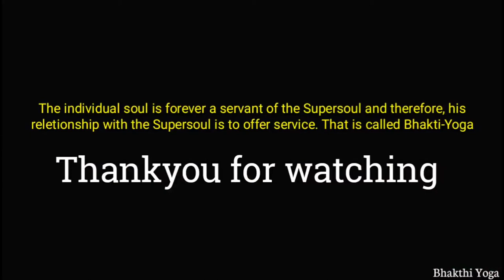Bhaja Govindam Bhaja Govindam - Bhakti Charu Swami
bhajagovindaM bhajagovindaM

govindaM bhajamuuDhamate .

saMpraapte sannihite kaale

nahi nahi rakshati DukRiJNkaraNe .. (1)

Worship Govinda, Worship Govinda, Worship Govinda. Oh fool! Rules of Grammar will not save you at the time of your death.

mUDha jahiihi dhanaagamatRishhNaaM

kuru sadbuddhiM manasi vitRishhNaam.

yallabhase nijakarmopaattaM

vittaM tena vinodaya chittam. .. (2)

Oh fool ! Give up your thirst to amass wealth, devote your mind to thoughts to the Real. Be content with what comes through actions already performed in the past.

naariistanabhara naabhiideshaM

dRishhTvaa maagaamohaavesham.

etanmaaMsaavasaadi vikaaraM

manasi vichintaya vaaraM vaaram. .. (3)

Do not get drowned in delusion by going wild with passions and lust by seeing a woman’s navel and chest. These are nothing but a modification of flesh. Do not fail to remember this again and again in your mind.

naliniidalagata jalamatitaralaM

tadvajjiivitamatishayachapalam .

viddhi vyaadhyabhimaanagrastaM

lokaM shokahataM cha samastam .. (4)

The life of a man is as uncertain as rain drops trembling on a lotus leaf. Know that the whole world remains a prey to disease, ego and grief.

yaavadvittopaarjana saktaH

staavannija parivaaro raktaH .

pashchaajjiivati jarjara dehe

vaartaaM ko.api na pRichchhati gehe .. (5)

So long as a man is fit and able to support his family, see the affection all those around him show. But no one at home cares to even have a word with him when his body totters due to old age.

yaavatpavano nivasati dehe

taavatpRichchhati kushalaM gehe .

gatavati vaayau dehaapaaye

bhaaryaa bibhyati tasminkaaye .. (6)

When one is alive, his family members enquire kindly about his welfare. But when the soul departs from the body, even his wife runs away in fear of the corpse.

baalastaavatkriiDaasaktaH

taruNastaavattaruNiisaktaH .

vRiddhastaavachchintaasaktaH

pare brahmaNi ko.api na saktaH .. (7)

The childhood is lost by attachment to playfulness. Youth is lost by attachment to woman. Old age passes away by thinking over many past things. But there is hardly anyone who wants to be lost in parabrahmam.

kaate kaantaa kaste putraH

saMsaaro.ayamatiiva vichitraH .

kasya tvaM kaH kuta aayaataH

tattvaM chintaya tadiha bhraataH .. (8)

Who is your wife ? Who is your son ? Strange is this samsara. Of whom are you ? From where have you come ? Brother, ponder over these truths here.

satsaNgatve nissN^gatvaM

nissaNgatve nirmohatvam.h .

nirmohatve nishchalatattvaM

nishcalatattve jiivanmuktiH .. (9)

From Satsangh comes non-attachment, from non-attachment comes freedom from delusion, which leads to self-settledness. From self-settledness comes Jeevan Mukti.

vayasigate kaH kaamavikaaraH

shushhke niire kaH kaasaaraH .

kshiiNevitte kaH parivaaraH

GYaate tattve kaH saMsaaraH .. (10)

What good is lust when youth has fled ? What use is a lake which has no water ? Where are the relatives when wealth is gone ? Where is samsara when the Truth is known ?

maa kuru dhana jana yauvana garvaM

harati nimeshhaatkaalaH sarvam.h .

maayaamayamidamakhilaM hitvaa

brahmapadaM tvaM pravisha viditvaa .. (11)

Do not boast of wealth, friends, and youth. Each one of these are destroyed within a minute. Free yourself from the illusion of the world of Maya and attain the timeless Truth.

dinayaaminyau saayaM praataH

shishiravasantau punaraayaataH .

kaalaH kriiDati gachchhatyaayuH

tadapi na muJNcatyaashaavaayuH .. (12)

Daylight and darkness, dusk and dawn, winter and springtime come and go. Time plays and life ebbs away. But the storm of desire never leaves.

dvaadashamaJNjarikaabhirasheshhaH

kathito vaiyaakaraNasyaishhaH .

upadesho bhuudvidyaanipuNaiH

shriimachchhankarabhagavachchharaNariH .. (12a)

This bouquet of twelve verses was imparted to a grammarian by the all-knowing Shankara, adored as the bhagavadpada.

kaate kaantaa dhana gatachintaa

vaatula kiM tava naasti niyantaa .

trijagati sajjanasaM gatiraikaa

bhavati bhavaarNavataraNe naukaa .. (13)

Oh mad man ! Why this engrossment in thoughts of wealth ? Is there no one to guide you ? There is only one thing in three worlds that can save you from the ocean from samsara. Get into that boat of satsangha quickly.

jaTilo muNDii luJNchhitakeshaH

kaashhaayaambarabahukRitaveshhaH .

pashyannapi cana pashyati muuDhaH

udaranimittaM bahukRitaveshhaH .. (14)

There are many who go with matted locks, many who have clean shaven heads, many whose hairs have been plucked out; some are clothed in saffron, yet others in various colors — all just for a livelihood. Seeing truth revealed before them, still the foolish ones see it not.

aNgaM galitaM palitaM muNDaM

dashanavihiinaM jataM tuNDam.

vRiddho yaati gRihiitvaa daNDaM

tadapi na muJNcatyaashaapiNDam.. (15)

Strength has left the old man’s body; his head has become bald, his gums toothless and leaning on crutches. Even then the attachment is strong and he clings firmly to fruitless desi